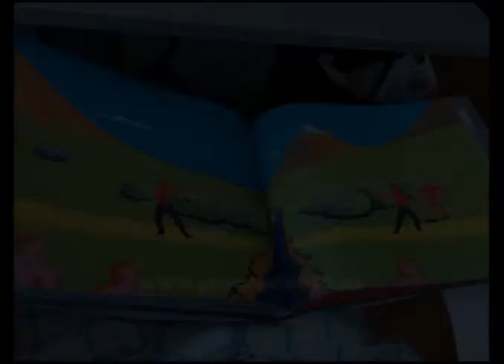Signering av Generation 64 - den 13 september 2014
I dag har vi signerat samtliga förhandsbeställda exemplar av "Generation 64". Återstår att packa cirka hälften och få iväg dem så att alla har sina böcker i början av nästa vecka. Heja! Och tack!